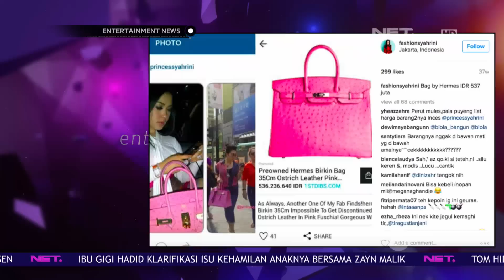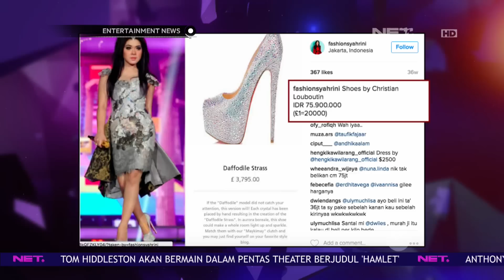8 Selebrity dengan Koleksi Sepatu dan Tas Branded